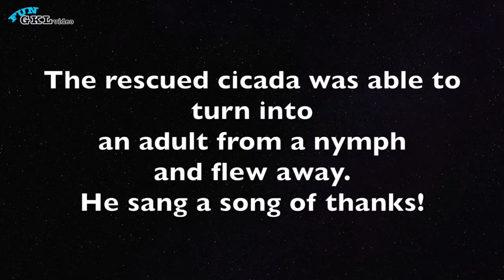Cicada and Ants | How aggressive ants attack a cicada? Need to Rescue the Cicada!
Aggressive ants have attacked a cicada nymph.
Cicadas are the elders of the insect world.
After living underground for many years, cicadas come out and molt into an adult to mate. This stage of their life is short.
However, sometimes predators are waiting for them to emerge from the ground…. In this video, we see how small ants attack a cicada, aggressively.